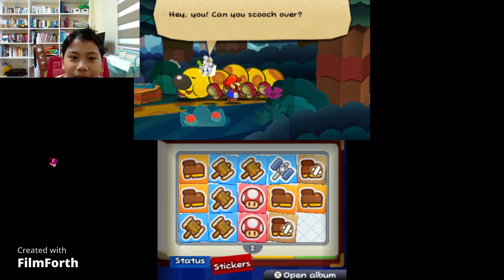Adon Plays Paper Mario: Sticker Star | Wiggler Wake Up | PART 2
00:00 Intro
00:14 The Stickers Are Staring
11:24 The End